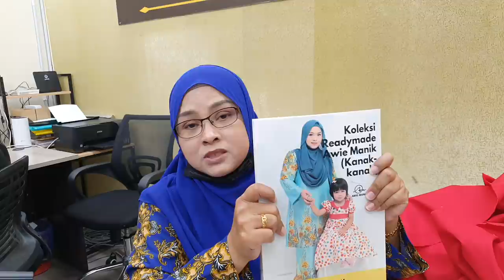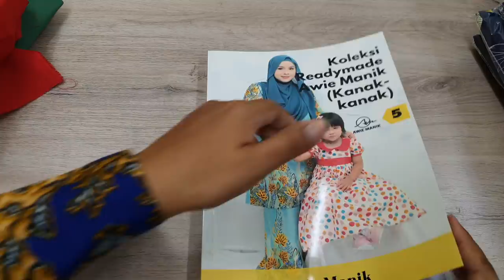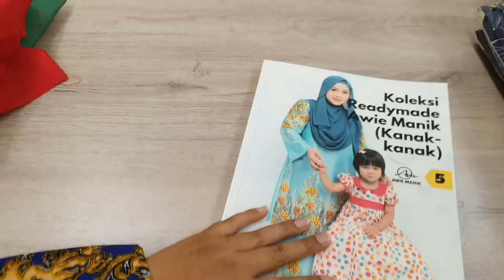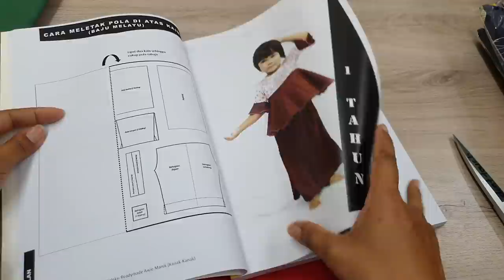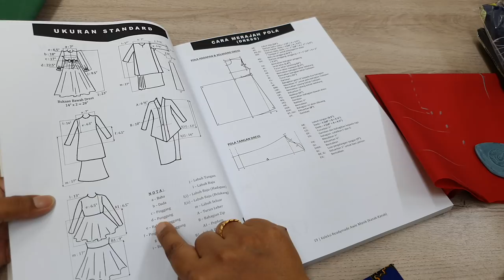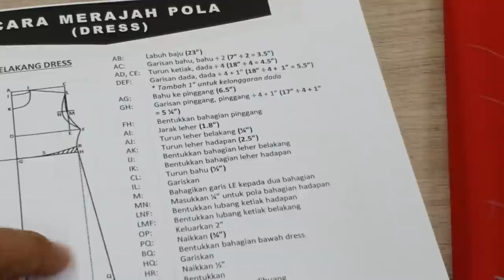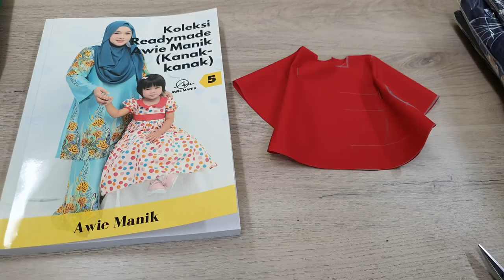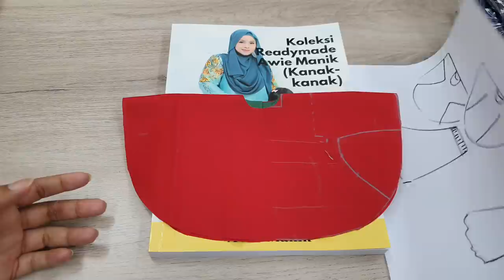Baju Batwing Untuk Kanak2 Setahun...senang ja..jom buat...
Batik viral rm10 ja. boleh dapatkan dari team Awie atau shoppe.
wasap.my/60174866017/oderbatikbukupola